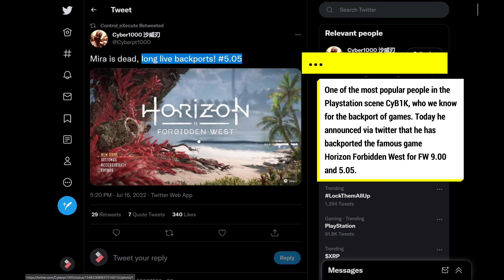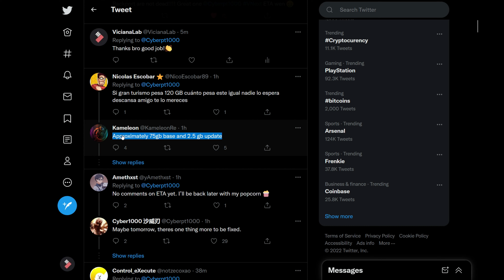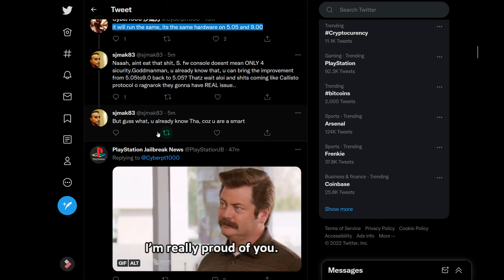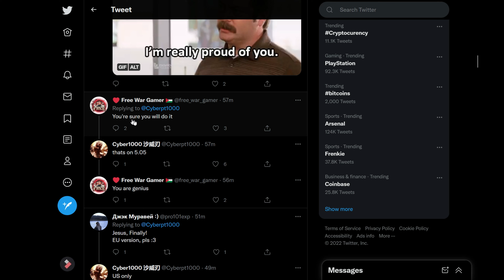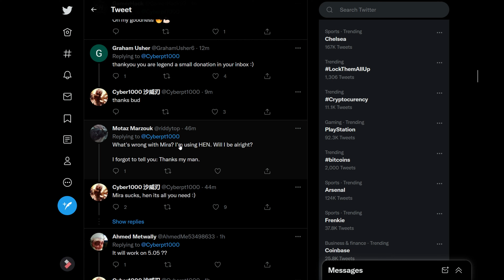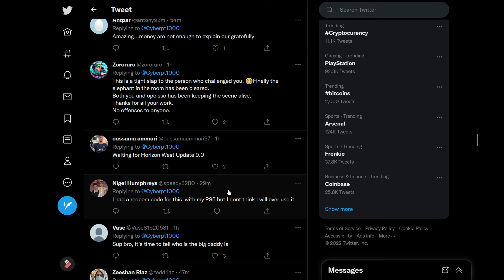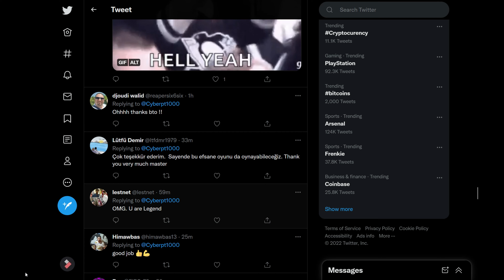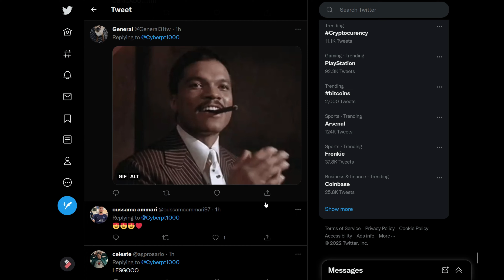Horizon Forbidden West Has Backported For PS4 FW 9.00 and 5.05 By CyB1K